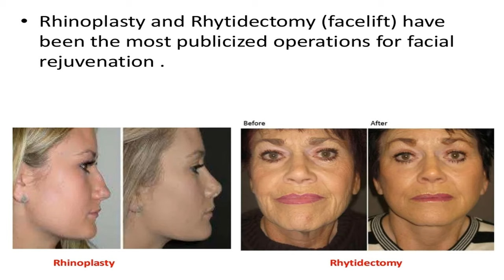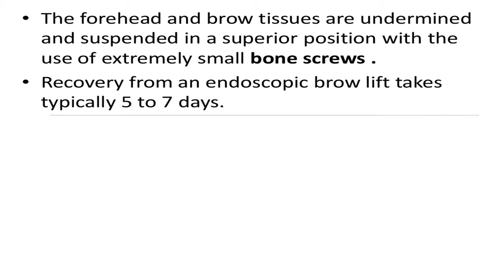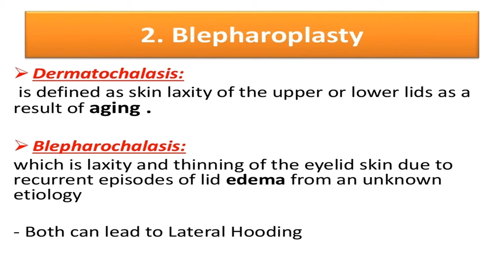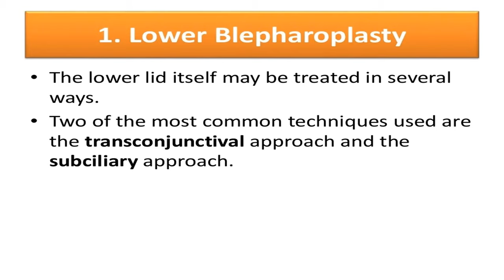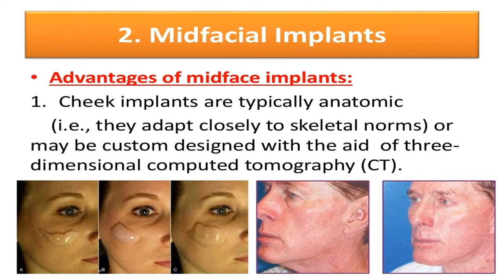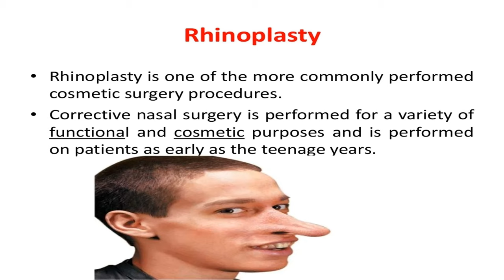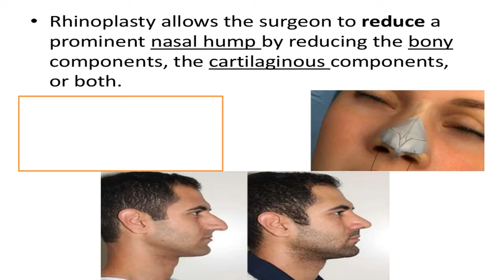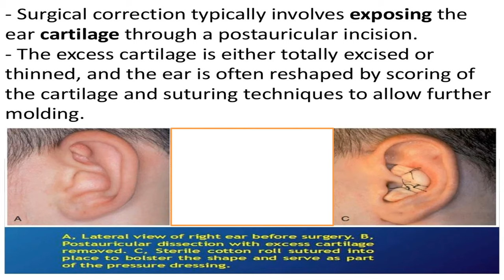Rhinoplasty, Otoplasty and Facelift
Rhinoplasty, Otoplasty, Facelift. Rhinoplasty, Otoplasty, Facelift. Rhinoplasty, Rhytidectomy, rejuvenation, facelift, Brow and Forehead Lift, Blepharoplasty Techniques, Septoplasty, OTOPLASTY, Brow Lift, Before and After. Rhinoplasty Otoplasty Facelift. Lecture 2 Facial cosmetic surgery. Rhinoplasty and Rhytidectomy (facelift) most publicized operations for facial rejuvenation. Rhinoplasty Rhytidectomy Ptosis of the brow and palpebral skin 1. Brow and Forehead Lift Endotrichophytic Approach. forehead and brow tissues 2. Blepharoplasty This is because eyelid skin is thinnest on body. Dermatochalasis.
,vidIQ badge. Asian Rhinoplasty
Plastic surgery isn’t just for people of a certain age; sometimes young people get cosmetic procedures, as well. California Teen. Blepharochalasis. Blepharoplasty Techniques. Modern techniques: • focus more on judicious removal or repositioning of fat to preserve volume. Rhinoplasty, Otoplasty, Facelift. Blepharoplasty Techniques. Upper Lid Blepharoplasty. a drooping (ptotic) lacrimal gland. 1. Transconjunctival approach: 1. Lower Blepharoplasty. 2. Subciliary approach. complications are very rare but may include: 1. dry eye syndrome or xerophthalmia. 2. asymmetry 3. orbital hematoma, can lead to blindness if not identified and treated promptly. Midfacial or malar and submalar implants have recently gained popularity primarily because of the difficulty and unpredictability of restoring midfacial volume through Suturing or conventional lifting techniques. Middle Facial Third:- 2. Midfacial Implants. Types of Midfacial Implants; 1. High-density porous polyethylene materials 2. Solid silicone implants 2. Midfacial Implants. Advantages of midface implants: 1. Cheek implants are typically anatomic (i.e., they adapt closely to skeletal norms) or may be custom designed with the aid of three-dimensional computed tomography (CT). 2. Midfacial Implants. 2. Solid silicone midface implants are popular because of their safety and tolerance by human tissues. 3. Solid silicone implants are solid but flexible and forgiving nose plastic surgery,ponytail facelift,s lift,fotona4d,before and after brow lift,recovering from rhinoplasty,rhytidectomy,forehead lift,rhinoplasty near me Rhinoplasty • Rhinoplasty is one of the more commonly performed cosmetic surgery procedures. • Corrective nasal surgery Nasal anatomy.. 4 Kids Who Got Plastic Surgeryز Rhinoplasty Otoplasty Facelift#